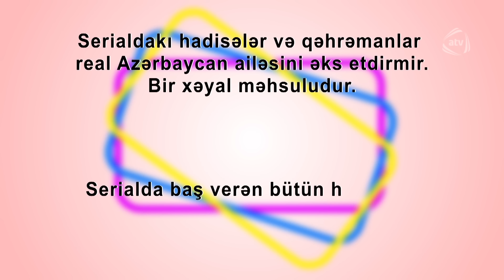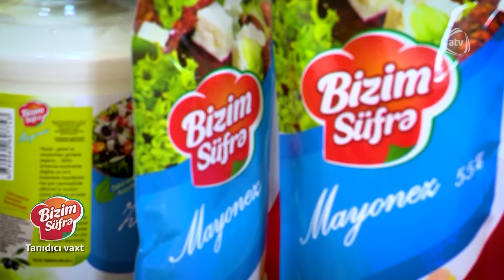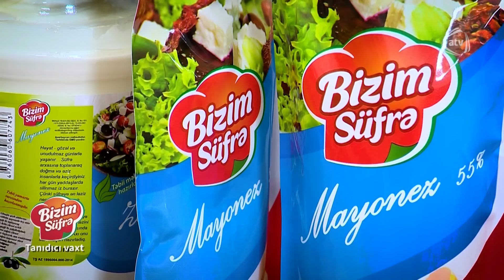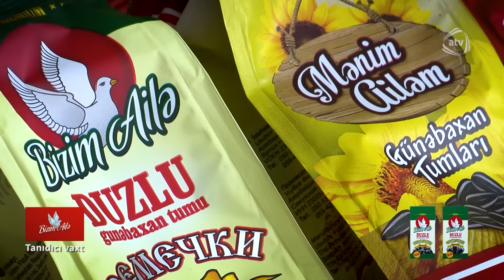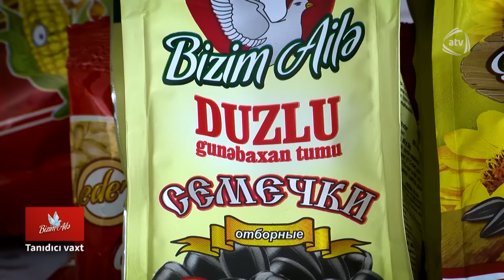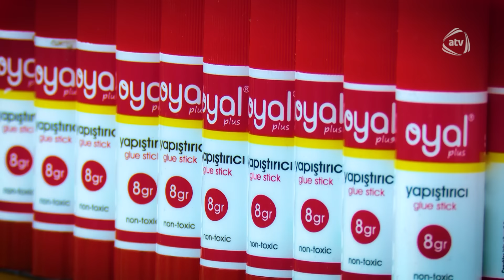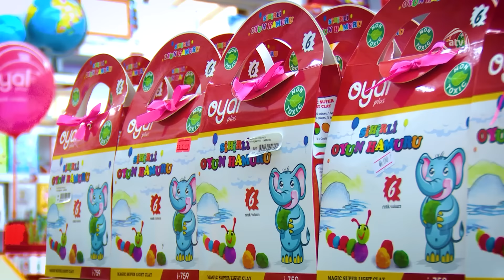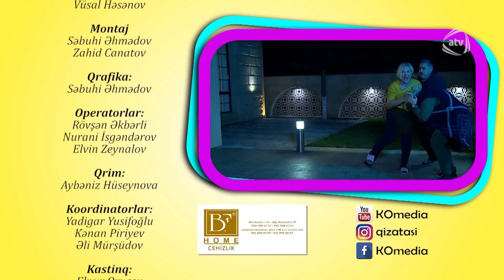Qız atası - Halallıq (127-ci bölüm)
Qız atası serialının bütün bölümlərini YouTube-da izləmək üçün rəsmi kanalımıza abunə olun bolum

qiz atasi 127, qız atası 127, qız atası 127  bölüm,qiz atasi 127 bolum, qız atası 127 seriya, qiz atasi 127 seriya